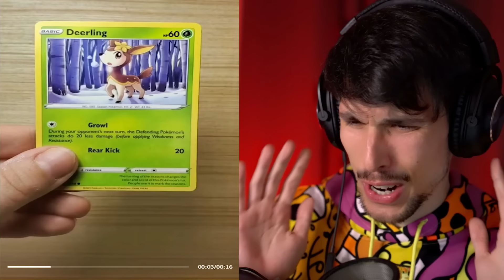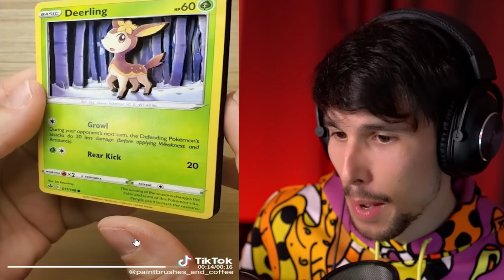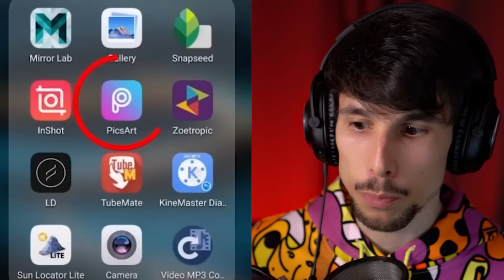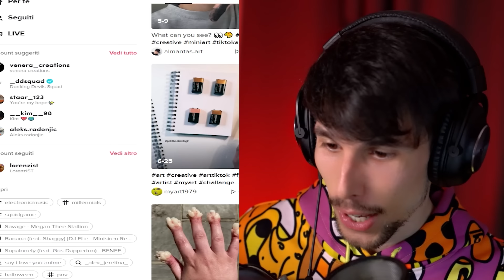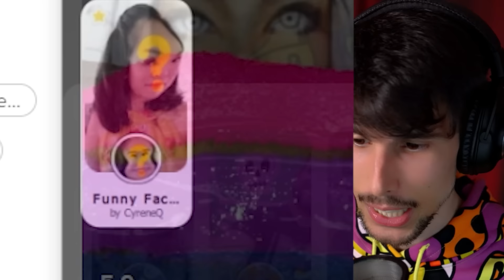INVENZIONI GENIALI CHE TI STUPIRANNO!!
La creatività di queste persone è di un altro livello!